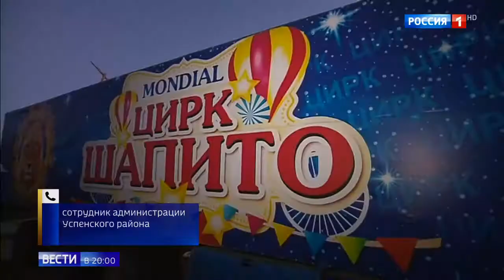Цирк закрыт: львица на арене устроила охоту на ребенка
Шокирующая история на Кубани. На представлении цирка-шапито в селе Успенское львица набросилась на четырехлетнюю девочку в первом ряду. По мнению экспертов, ограждение арены было недостаточно прочным. Девочку с рваными ранами руки, шеи и лица экстренно прооперировали.